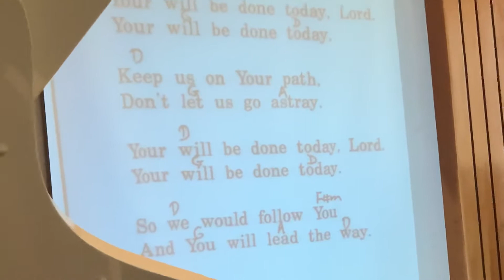Your Will Be Done Today - Jeremy Morris